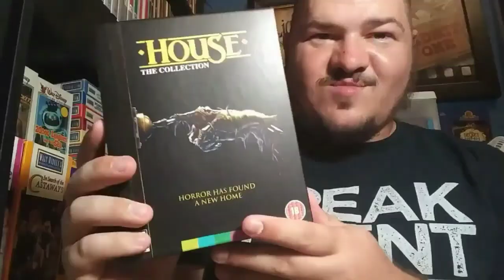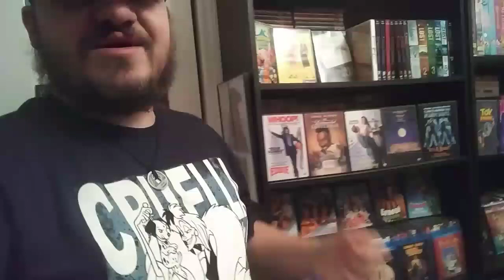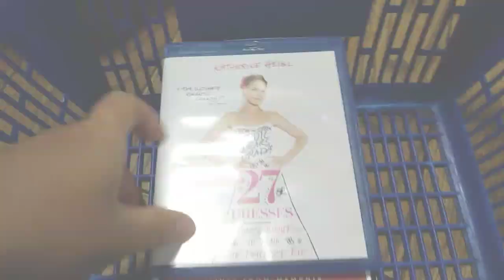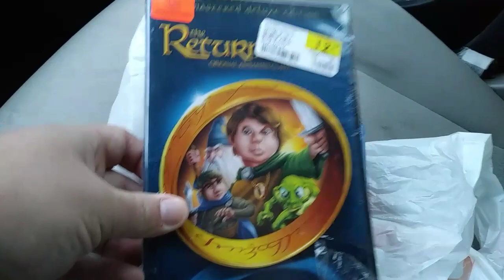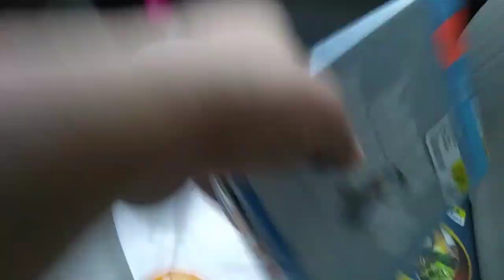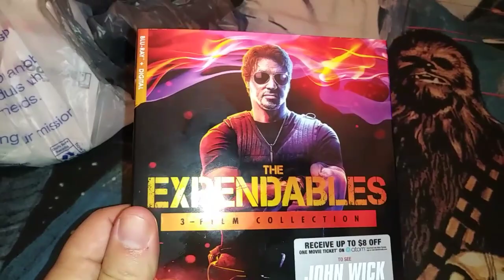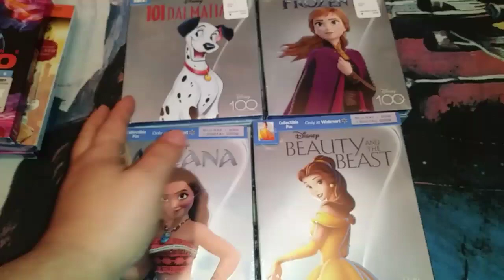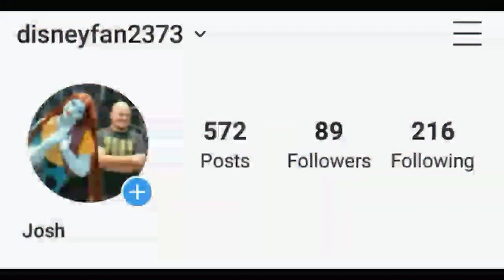Upgrading Disney Animation At Walmart? Are The 100 Year Anniversary Releases Worth Buying?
Today we go to Goodwill, FYE, and Walmart to upgrade Disney animation to bluray.